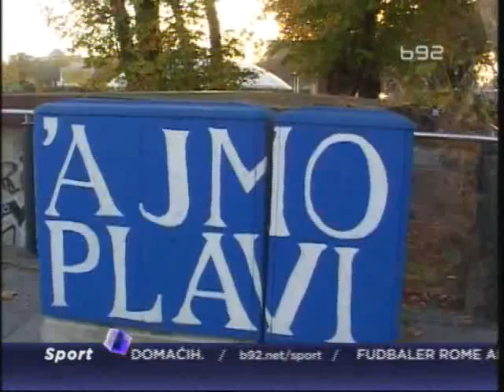Mamić: Naše lige više nisu zanimljive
Sportski direktor i trener Dinama Zoran Mamić govorio je ekskluzivno za B92 o stanju u fudbalu u bivim jugoslovenskim republikama, problemima uprave hrvatskog šampiona, o svom bratu koji je napravio čudo  spronalženjem i prodajom mladih hrvatskih talentovanih fudbalera...